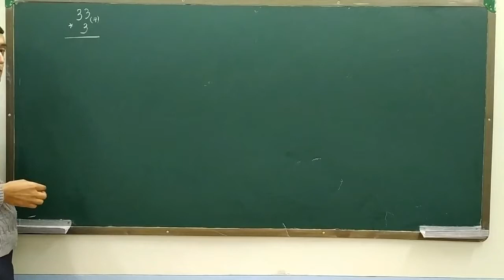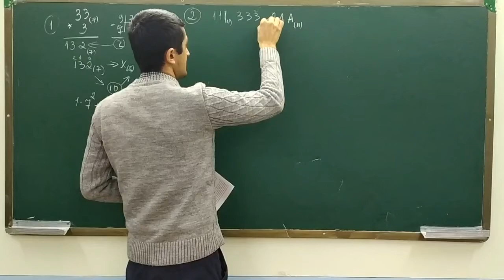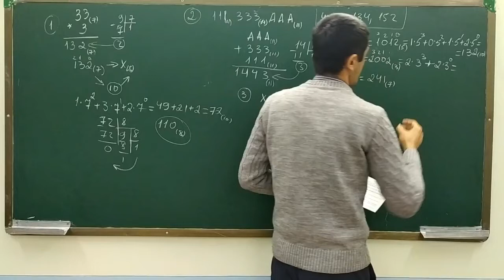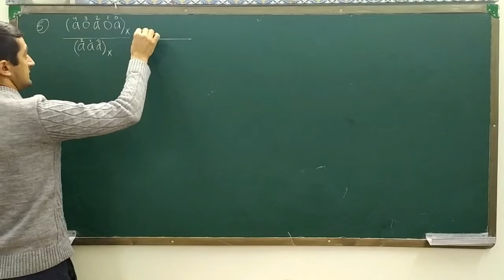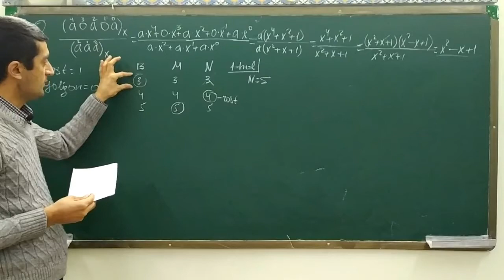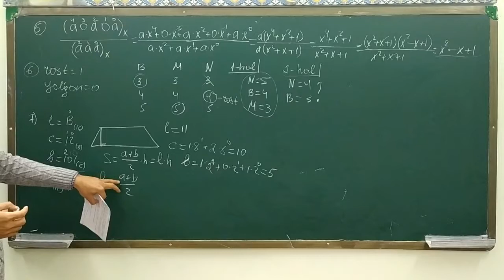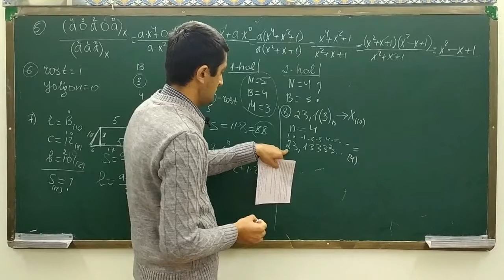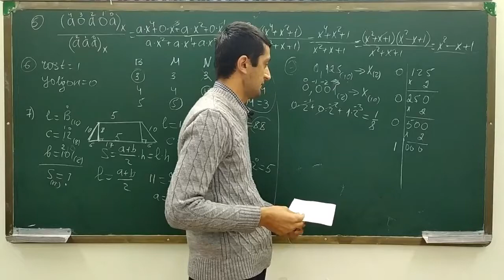SANOQ SISTEMALARIGA DOIR ATTESTATSIYAGA TUSHGAN SAVOLLAR YECHIMI (4-DARS)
Informatika fanini 0 dan boshlab to'liq o'rganing! Kanalimga obuna bo`ling hamda video darslarni kuzatib boring. Agarda sizga ma`lum miqdorda foydamiz tegadigan bo`lsa, biz xursandmiz! LIKE BOSISHNI UNUTMANG!

SANOQ SISTEMALARIGA DOIR MAKTAB O'QITUVCHILARI UCHUN ATTESTATSIYAGA TUSHGAN SAVOLLAR YECHIMI!